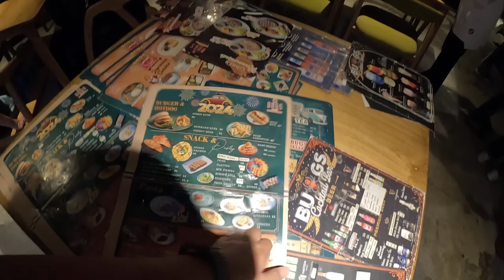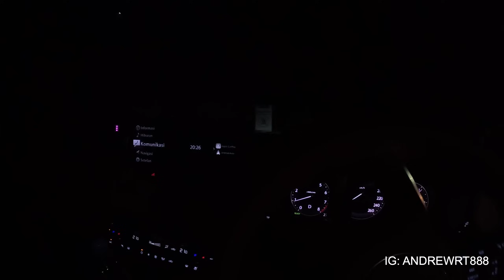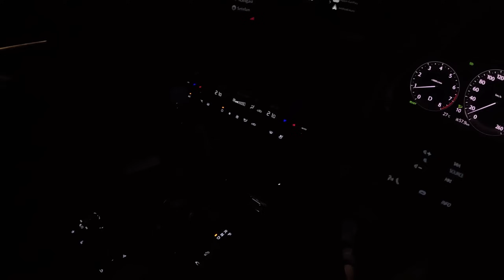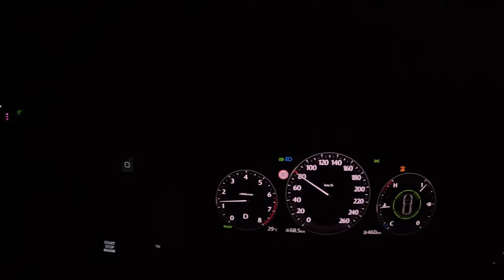TEST MAZDA CX-60 KE LUAR KOTA KAYAK GIMANA RASA BERKENDARA DAN JADI PENUMPANGNYA? YG TIDAK DISUKAI?